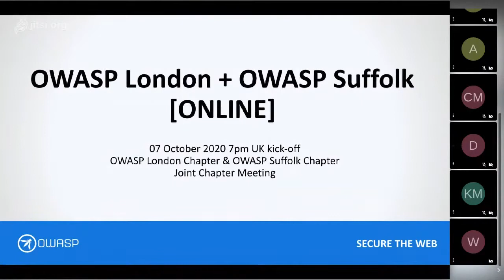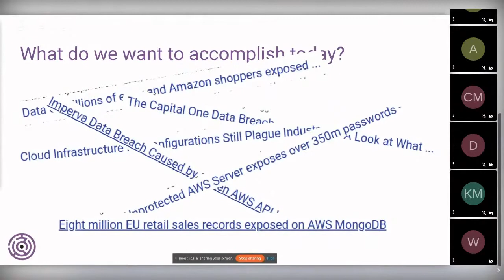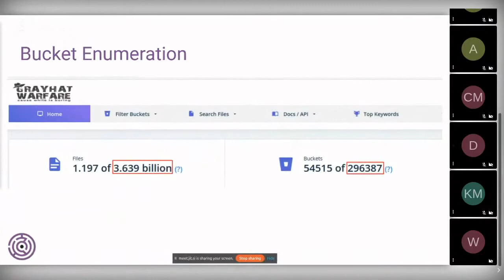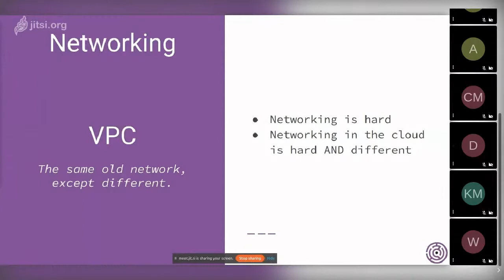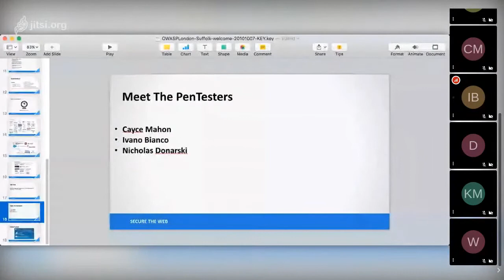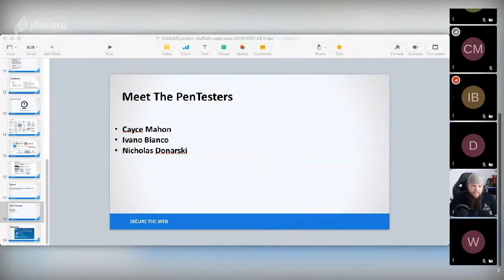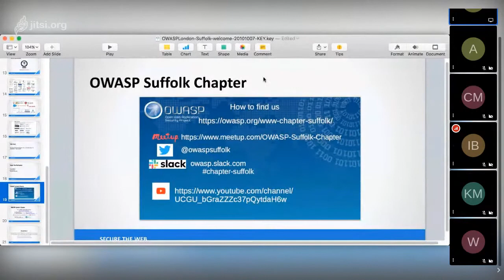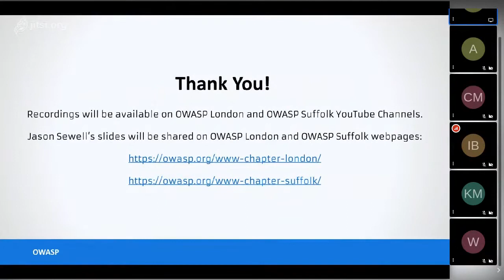OWASP London / OWASP Suffolk [ONLINE] Joint Chapter Meeting 7-October-2020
AGENDA:
00:00:05 Introduction / OWASP Update by Sam Stepanyan
00:12:10 Talk: "The Cloud Migration Playbook - Part 1: A Simple Primer To Complexity" - Jason Sewell
In this talk, we will go over an introductory overview on the common areas of AWS an organization should start to focus on as they prepare to migrate to the cloud, including both offensive techniques and defensive mitigation.
00:59:05 Q&A
01:09:20 PenTester Panel (Meet The PenTesters) - moderated by Andra Lezza

Speaker Bio

* Jason Sewell
Jason has over 15 years of experience as a web application and systems developer, in addition to over ten years in DevOps and systems architecture related roles. Jason began his journey into information security through necessity as he built skills and knowledge through his roles in leading internal initiatives for securing application and cloud infrastructure. After years of blue team and developer/devops roles, his interests centre around offensive security and wanting to help organizations actively find problems rather than just follow best practices and hope for the best.

* PenTester Panel (Meet The PenTesters) - moderated by Andra Lezza

Panelists (penetration testers):

* Cayce Mahon
Has over nine years of experience in Information Security. Originally graduating with an AFA in fine art , she took a unique path of education in regards to her transition into information security. Through persistence and self-study, she was able to obtain a Security+ and OSCP certification on her own. While at OccamSec, she has led and has been a part of a variety of offensive engagements in the realms of cyber and physical security (security/penetration testing of applications, network/physical infrastructure and systems) as well as risk assessment (architecture/policy review, vulnerability assessment, and employee interviews). Finding crucial fault points in an organization’s infrastructure while also adapting to the ever changing demands of the clients she works with.

* Ivano Bianco
Italian, with a fake Russian accent. Started using computers at the tender age of 11, by the age of 14 he switched from the BASIC language to Assembly and started to circumvent copy protections for fun. Spent the next 20 years working in IT Operations, keeping systems secure and automating deployments before job titles like "IT Security Engineer" and "DevOps Engineer" were a thing.

Had the opportunity to cover technical hands-on roles for a multitude of SME and multinational companies such as: - Société Générale - H3G - Ericsson - Global Payments – Puppet.

Nowadays he prefers to focus on penetration testing, web application testing (because breaking things is always fun), threat hunting and security awareness training. He still likes to figure out why a server is down, but will not fix your computer.

* Nicholas Donarski
Has been a pioneer in the Information Security field for over 20 years. During this time, he’s worked with a diverse client list which includes multinational and global organizations, Federal, State and Local government, and enterprises of all sizes. He is recognized in the international community as a senior authority on PenTesting strategy, operations, tools and training. Over the years, he’s continued to expand his experience in security to include network security, mobile, web, and application security, compliance, high threat physical security and RedTeam Operations. Recently, he’s focused on the development of security architecture and development around machine learning and Artificial Narrow Intelligence (ANI).